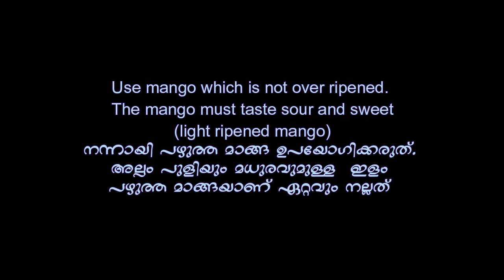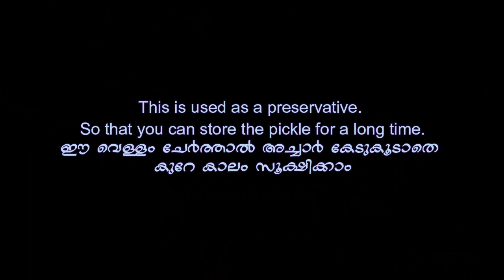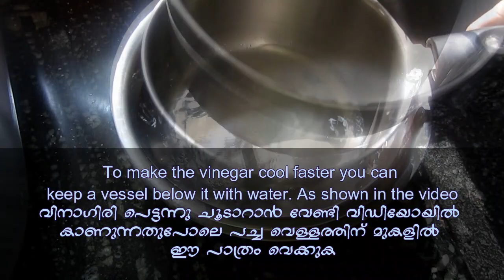നല്ലെണ്ണയൊന്നും ഉപയോഗിക്കാതെ പഴുത്ത മാങ്ങാ അച്ചാറുണ്ടാകിയാലോ [ENG & MAL SUB] Ripe Mango Pickle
Mango --- The king of fruits. Almost everyone loves it.. When it is raw we can make pickles and sometimes we eat it with some salt and chilli powder. The thought itself is mouthwatering, isn't it? If the mango is ripened we can make fresh juice or shakes etc..
The mango which I got is neither raw nor ripe. It was sweet at the same time sour too. So I thought to make pickle out of it and the result was heavenly.. It's really a sweet and sour mango pickle.

Ingredients:
Mango (മാങ്ങ)                                               : 2
Pickle Powder (അച്ചാർ പൊടി)               : 3 tsp
Vinegar (വിനാഗിരി)                                   : 4 tbsp
Mustard Seeds (കടുക്)                                : 1/2 tsp
Fenugreek (ഉലുവ)                                        : 1/2 tsp
Sunflower Oil (സൺഫ്ലവർ ഓയിൽ)       : 3 tbsp
Salt (ഉപ്പ്)